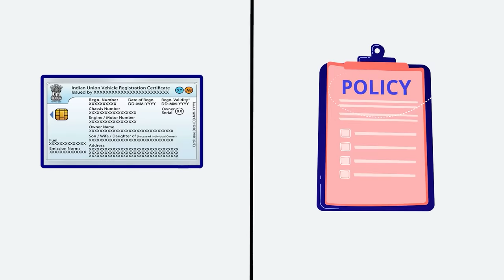रोक रहा था ट्रक कर्मी को पड़े लेने के देने ! | TRANSPORT TV | V-3389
यह मामला महाराष्ट्र के नासिक का है जहां का एक वीडियो वायरल हो रहा है वीडियो में आप देख सकते हैं कि डंडा पकड़े कर्मी ट्रक को रुकवाने की कोशिश कर रहा है फिर ड्राइवर ने जो किया देखिये आज की न्यूज़ !